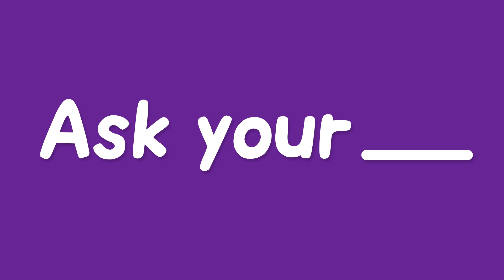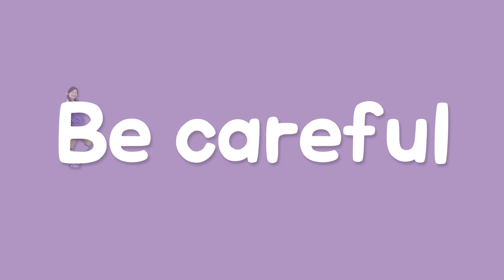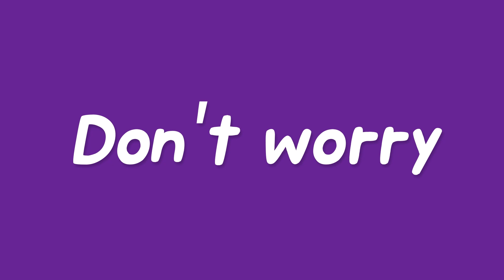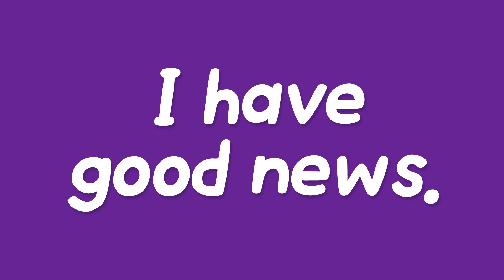헬로카봇 영어 정복! 추석특집 모아보기｜ABCD안녕이 1~5화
친구들 이번에는 추석을 맞아 모아보기 특집이에요!
모두모두 밝은 보름달처럼 행복한 추석 보내세요❤

Have a nice Chuseok!